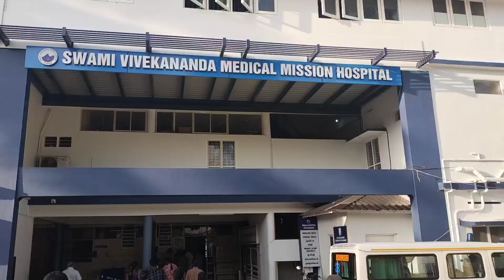கேரளா மலை பகுதியில் இவ்வளவு வசதி உள்ள ஆஸ்பத்திரியா? A hospital with such facilities in Kerala hill?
A hospital with such facilities in Kerala hills? video